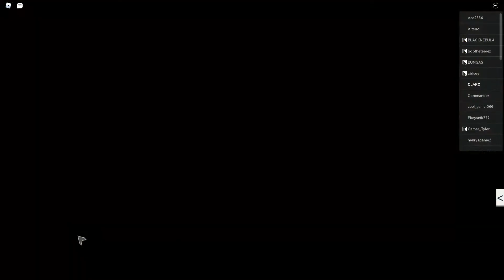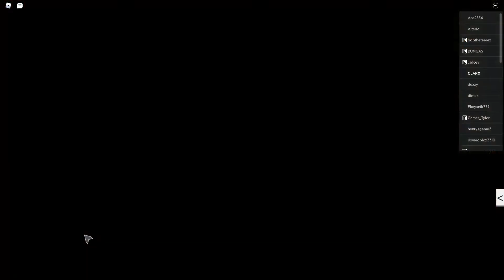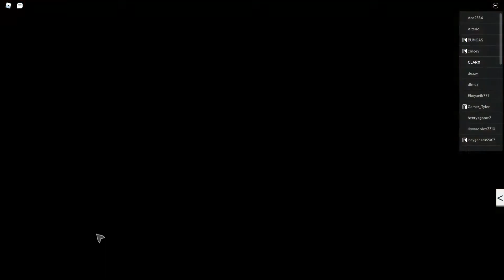How To Get the Terraformed pickaxe in after the flash mirage Roblox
a tutorial on how to get the terraformed pickaxe in after the flash mirage in roblox